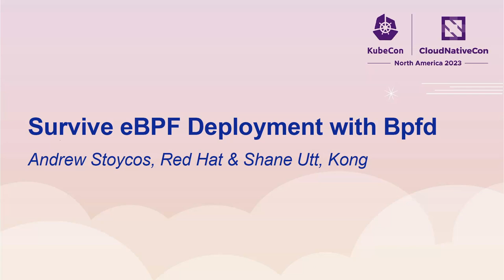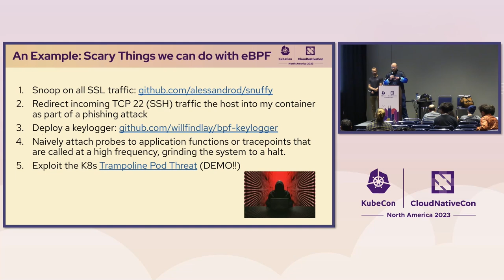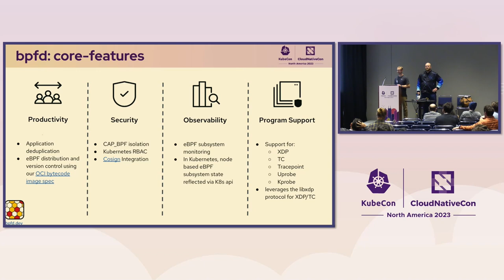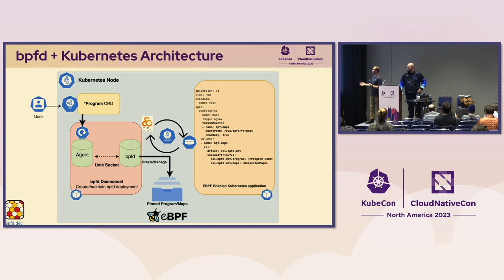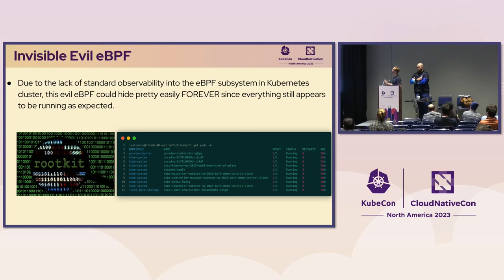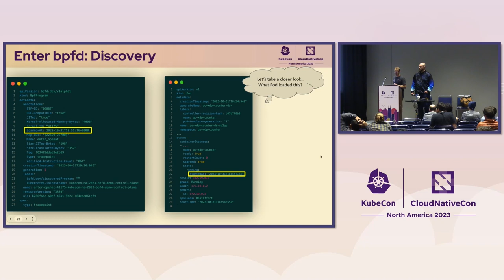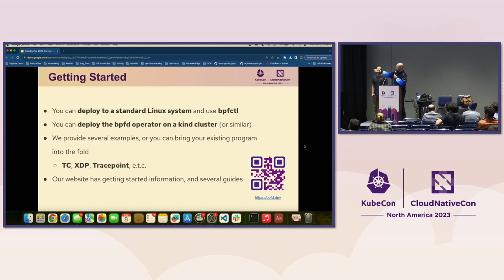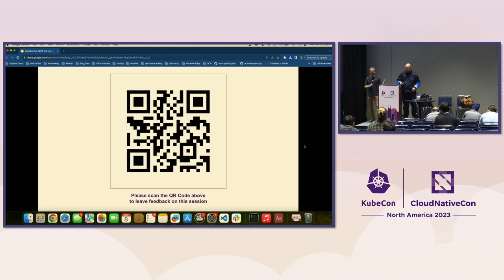Survive eBPF Deployment with Bpfd - Andrew Stoycos, Red Hat & Shane Utt, Kong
Developing eBPF programs is challenging within itself, but what about deploying those applications in a shared environment such as a Kubernetes cluster? As more applications begin to utilize eBPF, the lack of cooperation, wide use of critical permissions and zero cluster-wide visibility can lead to a “perfect storm” of issues which are almost impossible to diagnose. In this talk we’ll discuss our journey to achieve a better standard for deploying and managing the lifecycle of eBPF programs on Kubernetes. We will demonstrate how bpfd, a system daemon and Kubernetes operator for managing eBPF programs, can be used to deploy, observe and secure those programs on all your cluster nodes. Attendees will see how things can go wrong when multiple networking programs are contending for the same resources and learn how bpfd can be used to diagnose and fix these types of issues.